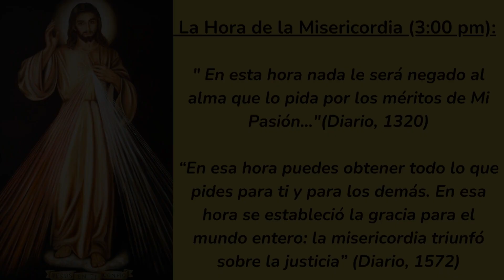❤️HORA DE LA MISERICORDIA frente al SANTÍSIMO🙏 HOY SÁBADO 2 de DICIEMBRE 2023